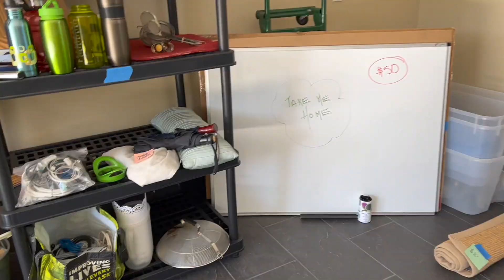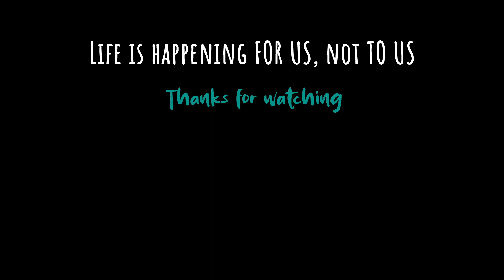12 DAYS to full-time VAN Life / NOMAD LIFE: Embracing Social Support—Radical Remission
12 DAYS to full-time vanlife! We're blown away by the support and help we're getting! Today we did a garage sale and it's a total flop. BUT, someone showed up and is offering to help make our utility trailer shell a little more comfortable! That's going to change how we start our BIG ADVENTURE!

— RADICAL REMISSION by Kelly A. Turner Ph.D.

THE STORY:
Dan was diagnosed with stage 4 cancer 5 in his spine months ago, we were gently evicted 2 months ago and this is what we can afford with our current resources.

So we're doing a utility trailer conversion and transitioning to (not quite) van life.

The good thing is van life has been our dream for a long time. Life, the Universe, heard us I guess 😉 and made it happen! Does it look like what we planned? Not exactly. But we're turning a scary situation (scary diagnosis) into the adventure of a lifetime! Digital nomad life, here we come!

We also believe leaving our stressful life behind will be healing. We want to know what it feels like to leave The Ten Thousand Things behind. Freedom of the open road, here we come!

So, we’re selling ALL our belongings and heading for the nature and the road, starting with driving from Vancouver Island to Florida to see the grandkids we haven’t hugged in 5 years.

The crazy thing is, we've never done this before. It's trial by fire.

LINKS to other BOOKS that are inspiring us right now:
—EAT TO BEAT DISEASE by Dr William Li
— CRAZY SEXY DIET by Kris Carr
— LIFE FORCE by Tony Robbins
— FOOD TO FIGHT CANCER by Richard Béliveau and Denis Gingras

💬 As Amazon associates, we get a small kickback when you purchase using these links 🛒